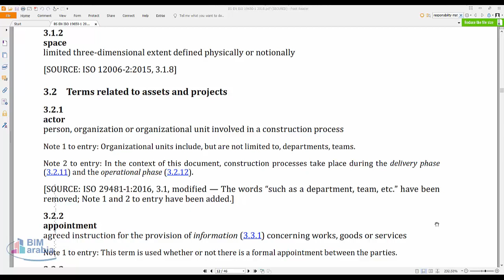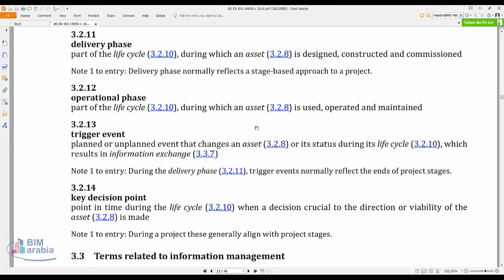BS EN ISO 19650‑1 2018 actor Arabic